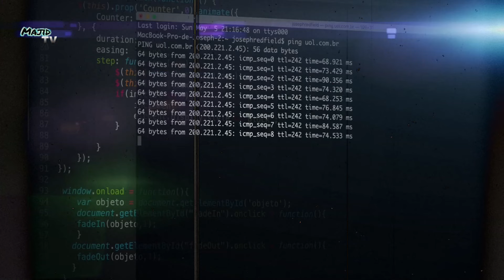dhruv rathee vs ducky bhai || dhruv rathee statement reality || Majid TV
In this video we will be talking about dhruv rathee vs ducky bhai

Please support Instagram: @themajidtv

We create quality Videos that are Inspirational, News that is trending and facts that are Shocking.